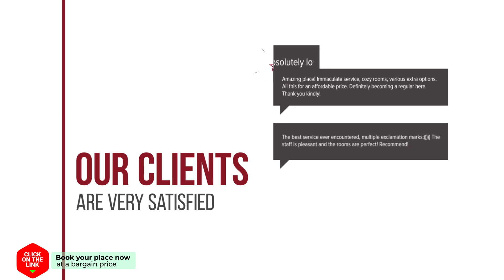Apartament Summerland Mamaia hotel review | Hotels in Mamaia | Romanian Hotels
Apartament Summerland Mamaia hotel video review. Hotels in Mamaia, european 3 stars hotels.